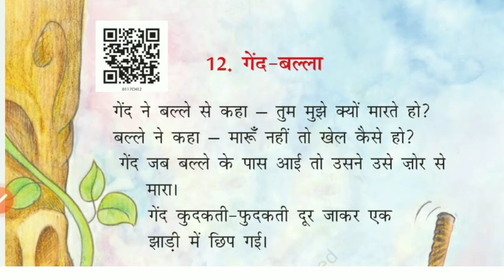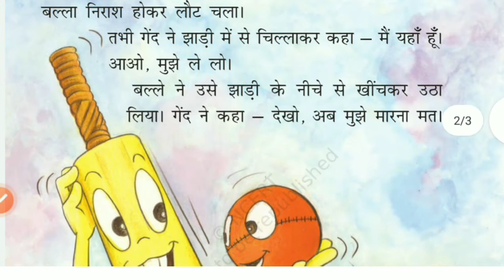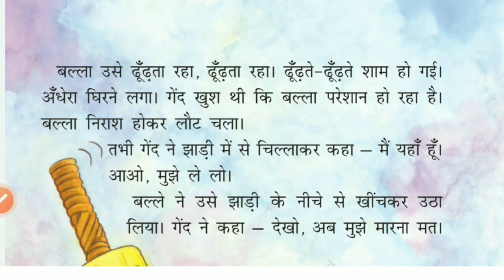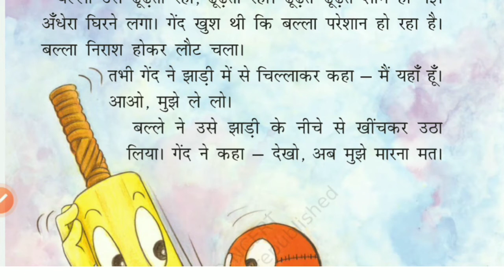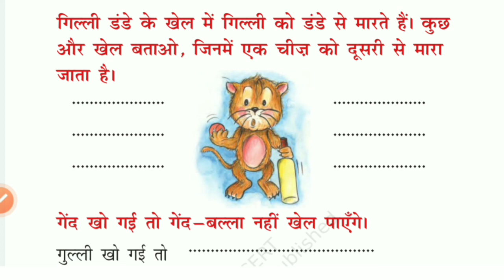गेंद बल्ला।। class 1 Hindi chapter 12।। गेंद और बल्ला।। chapter 12 gend and balla